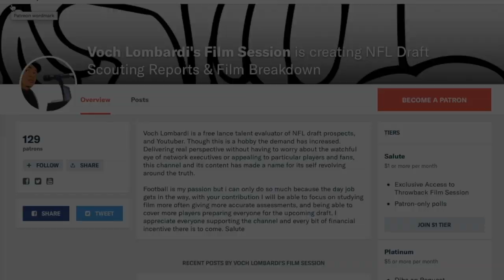K'Lavon Chaisson (LSU) All 22 Film || 2020 NFL Draft